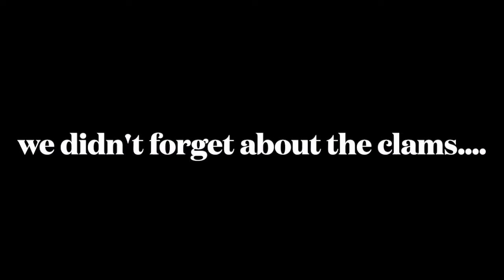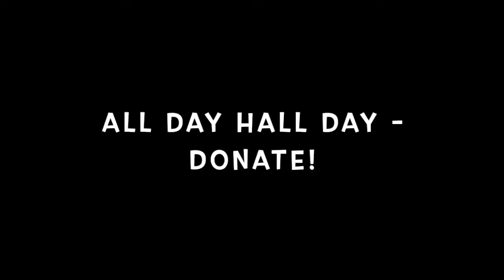Cooking with Fan and the Bounotempo Brothers '09 & '12